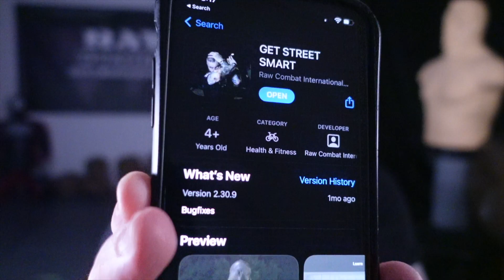EP 1 : THE RE - UP ( A New Found Perspective )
The Get Street Smart Podcast is Hosted by Founder of Raw Combat International (RCI) and Co-Founder of Risk Threat Crisis Solutions (RTC), Luke Holloway

Here Luke Breaks Down The Building Blocks of Personal Security, Safety & Protection with Other Regular Industry Relevant Professionals as Guests as The Number 1 Place to GET STREET SMART !

About Luke Holloway, Raw Combat International & RTC Solutions

Luke Holloway is the Founder of Raw Combat International, an Organization Dedicated to Providing Education & Training in A Holistic Approach to Preparedness; Personal Security, Self Protection, Survival & Martial Skills.

with RCI Luke has Developed Over 90 Branches Worldwide and Now The ‘Get Street Smart' App Which is Available on both  iOS & Android Devices.

Quickly Becoming a Youtube hit with US & Japanese Audience
Luke's Youtube Videos (Now at Over 120M Views) First Gained the Attention of Martial Artists and Other Industry  Professionals by Sharing his 'RAW' Approach to both Martial & Survival Skills Based on Doorwork in Australia and Japan, Where He Spent Most of His Adult Life.

This led him into Private Security / Close Protection and Advisory Where He has Worked Directly with Many in the Public Service, National Security / Defense and Law Enforcement.

With Over a Decade of Real World Experience on the Streets Having to Navigate the Politics & Drama of the 'Night Life' in Two Cultures it has Become His Mission to Educate People in The Realities of Violence, Street Crime and Criminal Behavior.

Along with BJJ Blackbelt Philip Whitelock, Luke is also Co-Creator of RTC Solutions (Maryland, USA) Providing Specialized Consultation for Work Place Safety & Violence Prevention.

Having Gained the Attention of Many in the Public Service (First Responders / Law Enforcement / Military) Who are in Desperate Need of Something Realistic, Logical, Practical & Functional - RTC has Teamed Up with Many Educators & Trainers to Develop Job Specific Training for Professionals.

These Courses Have Been Implemented with Most Levels of Government Departments across North America / Brazil & Asia, Namely Japan.

All US Based RTC Trainers Are Current and or Former Employees of Government (Law Enforcement / Public Safety). First Responders in the State of Maryland Receive Continued Education Credits with RTC Accredited Courses.

In Constant Demand, Luke has Traveled to Over 30 countries and Always Taken the Opportunity to Enhance His Own Professional Skill Sets and Education Outside of Martial Arts.

He has Become a Qualified Range Safety Officer (NRA), Pistol, Rifle & Shotgun Instructor (NRA), CCW Instructor, Glock Armorer, M4 / AR15 Armorer, RCB Tactical Baton Instructor,  HandCuffing & Arresting Instructor, Tactical Firearms Instructor (LE & Sec),Tactical Driving Instructor (Brazil), and holds Several Industry Relevant Qualifications Including Security & Risk Management Diploma (Australia) , CERT 4 TAE (Australia) &  NCAS (National Coaching Accreditation Scheme - Australia).

RCI Quickly Became Renowned as an International Community of Like Minded Professionals Sharing Their Experience in Risk / Threat & Crisis Management and Pressure Testing Skills to See What is Most Efficient & Functional in High Risk Situations & Scenarios.

Luke is also well known for his Modern Approach to ‘Traditional Martial Arts’,  the Essence of Martial Skills & Methodology Known as 'Raw Silat' which he Shares Through his Organization, ‘Raw Combat International’ (RCI).

As a Lifelong Martial Artist Luke Holds Black Belts and or Instructor Level in:
- Muay Thai (Thai Gov Accredited), Southern Mantis Kung Fu, Yang Style Taichi,  Kuntau & Silat, Kali Panantukan, Taekwondo, Haidong Gumdo (South Korea), Classical Jujitsu (Japan)  and Still Training BJJ & Catch Wrestling (Under Erik Paulson) along with Occasional MMA.

In 2019, Luke Broke & Set the World Record at The UFC Performance Institute (Las Vegas, USA) for the Hardest Kick (Still Unmatched) and Produced & Hosted 'Keep it Raw' the TV Series (UK - SkyNetwork 200) in 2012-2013.

He Has Published 4 Books in Japan, Over 40 DVD Series, The RCI Online Learning Center Since 2009 (Now Known as the ‘Street Smart Survival Academy’ - Available in the Get Street Smart App in both English & Japanese) and Contributes to Japanese Newspapers Regularly Advising on The Mindset of Survival & Preparedness and How it is Applied to Business and Day to Day Life.

Unlock Unlimited Access to All of Our Programs

For Workplace Training & Consultations